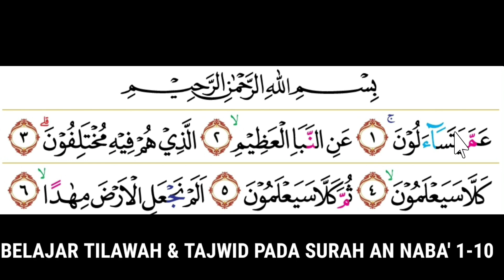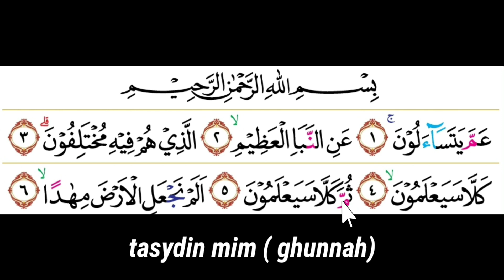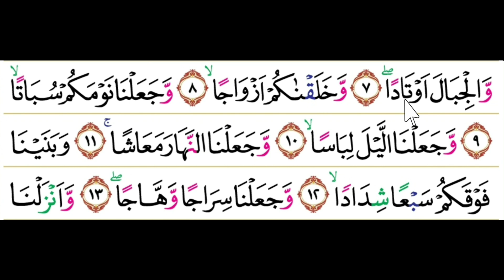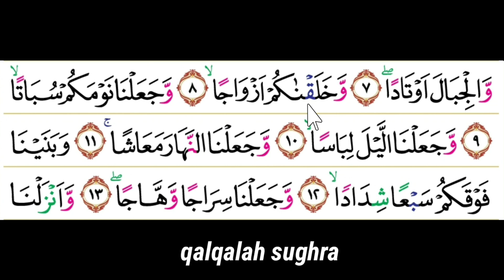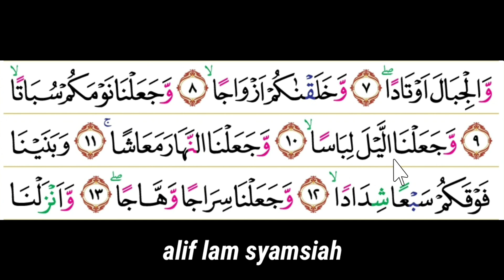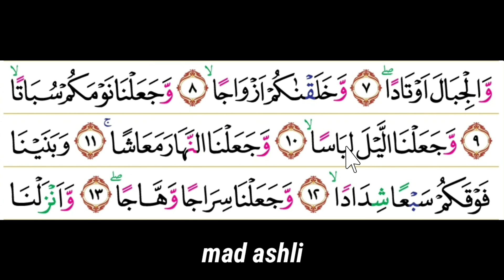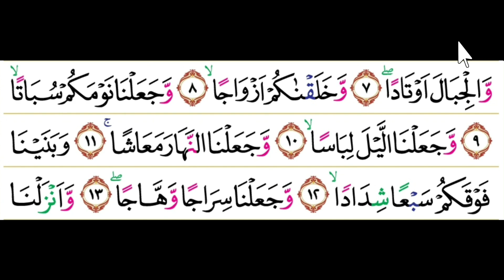MAU BISA BACA QUR'AN?? INI TILAWAH BAYYATI SERTA TAJWID DASAR SURAH AN NABA' 1 - 10